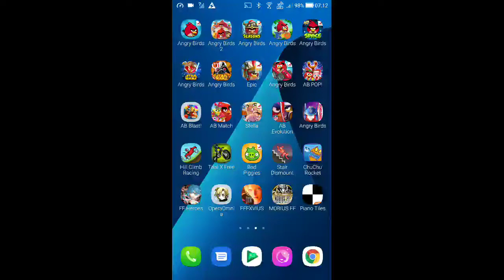DFFOO - Multi-Draw - Porom LD Weapon